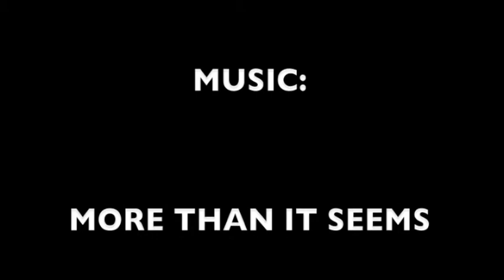ASL 2 Video Project: More Than It Seems MV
i go to T.O. HS and for my ASL 2 final, i had to do a music video. i picked this song cause its inspirational :) I'm a sucker for good music, especially a song from a good Christian band i love! GO KUTLESS!

song: More Than It Seems by Kutless